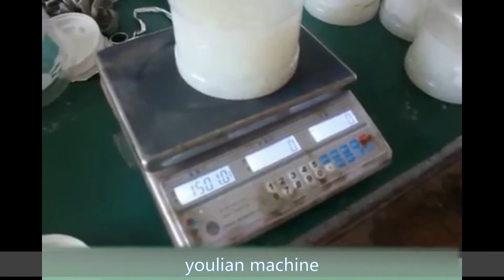Semi Auto Paste Filling Machine With mixing for Coconut/Coconuts Semi-Automatic Piston Filler